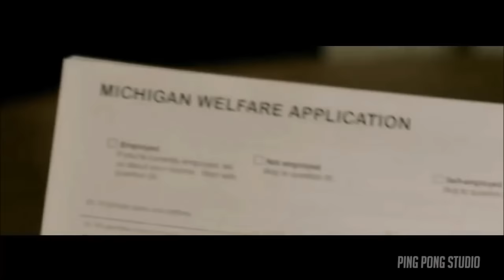2pac - Soldier's Destiny (Ridahmuzic)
Remix made by "Ridahmuzic"